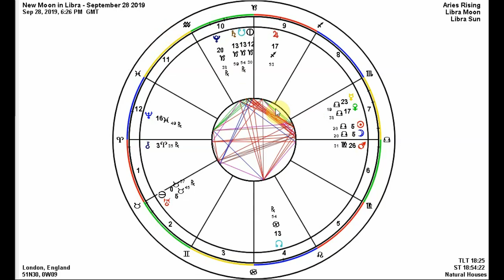New Moon in Libra September 28 2019 ♎ | Healing Through Relationships & Emotional Discovery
In this video we discuss and unpack the new moon in Libra happening on September 28, 2019. We explore its collective energetic, psychological and spiritual implications.

Topics:
-New moon in Libra September 2019 / new moon in Libra September 28 2019
-Libra new moon September 2019 / Libra new moon September 28 2019
-September 2019 Libra new moon / September 28 2019 Libra new moon / September 2019 new moon in Libra
-Tara Nikita astrology

MY 5 TRIED & TRUE TIPS FOR APPROACHING ASTROLOGY & MY CONTENT TO YOUR INBOX

BOOK AN ONLINE INTUITIVE READING/ASTROLOGICAL COUNSELING CONSULTATION/NATAL CHART TEACHING CONSULTATION WITH ME

BOOK AN IN-PERSON INTUITIVE READING/ASTROLOGICAL COUNSELING CONSULTATION WITH ME IN JAMAICA